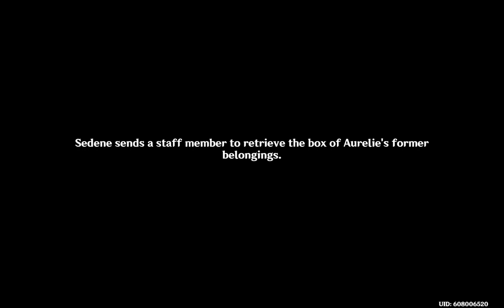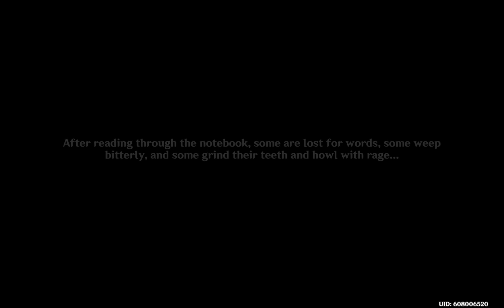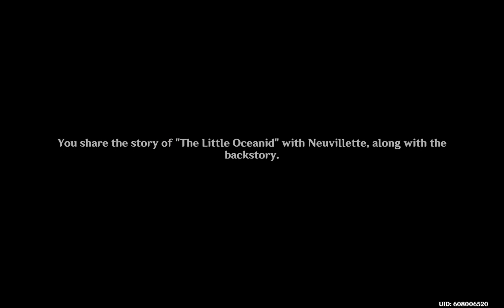Furina Takes Over the Role of Star Actress! Genshin Impact Part 2 of Furina's Story!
Furina's Story Quest | Animula Choragi Chapter: Act I "The Little Oceanid" (Part 2)

0:00-3:52 The Dissolved Director's Diary!
4:35-9:55 Finalizing the Script with the Troupe
10:12-13:58 Neuvillette Approves Furina's Request to Host the Troupe in the Opera House!
14:27-20:03 Let the Show Begin!
20:04-26:15 Furina Takes the Stage!
27:16-34:09 The Troupe Disbands on a High Note!

Tribute to Silver and Melus Best Duo in Fontaine! Navia, Navia, Don't Cry! Genshin Impact 4.2 Moment

Neuvillette Wishes to Force Furina to Reveal the Truth! Genshin Impact Part 3 of Chapter 4: Act 5!

Mona in Fontaine and Navia Saved by Melus and Silver! Genshin Impact Part 2 of Chapter 4: Act 5!

Navia Cries as Primordial Sea Takes Silver and Melus! Genshin Impact Part 1 of Chapter 4: Act 5!

Fontaine 4.1 Archon Quests:
Furina Just Trying to Play with a Cat Leave her Alone! Genshin Impact 4.1 Best Moments in Act 4!

Neuvillette's Hydro Dragon Power Seals Primordial Sea! Genshin Impact Part 3 of Chapter 4: Act 4!

The Primordial Sea Breaks Through the Sealed Gate! Genshin Impact Part 2 of Chapter 4: Act 4!

Neuvillette Really Gave us the Cake Meant for Furina! Genshin Impact 4.1 Best Moments in Act 3!

Breaking ALL of the Hidden Rules to Uncover Childe! Genshin Impact Part 3 of Chapter 4: Act 3!

Lyney and Lynette are Also in Prison Investigating! Genshin Impact Part 2 of Chapter 4: Act 3!

Arlecchino the Knave and Lumine's Mugshot Taken! Genshin Impact Part 1 of Chapter 4: Act 3!

Lumine Coaches NPCs on How to Fight in the Both Brains and Brawn Quest! Genshin Impact: Guide